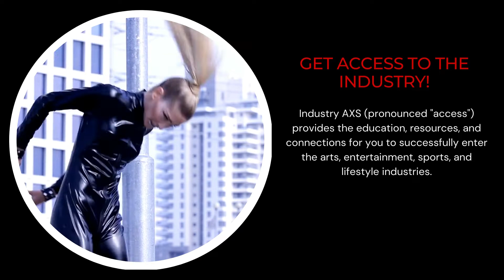Industry AXS Promo Video 2021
The Industry AXS Artist & Brand Development Agency provides education, resources, and connections to help you successfully enter the arts, entertainment, sports, and lifestyle industries.